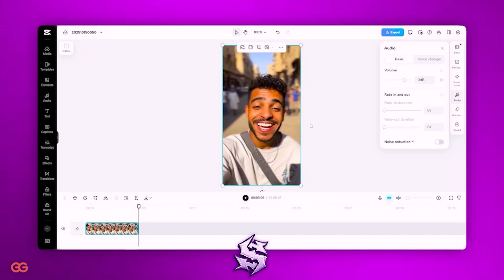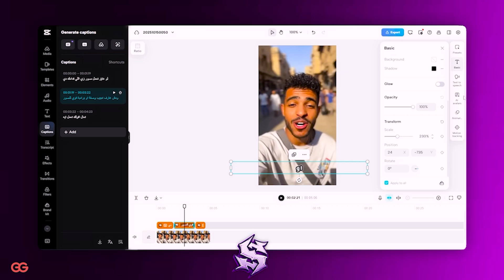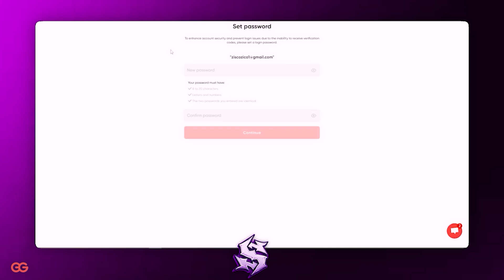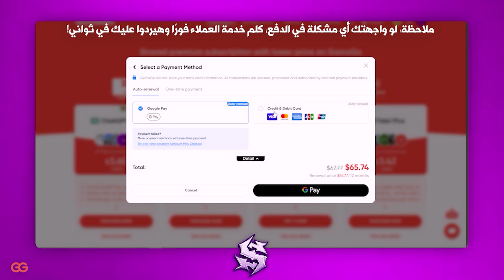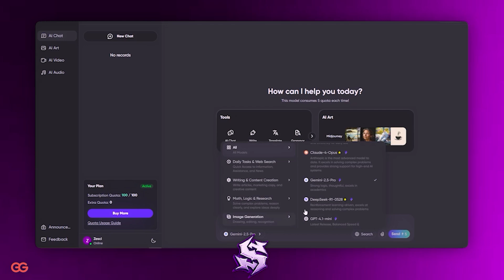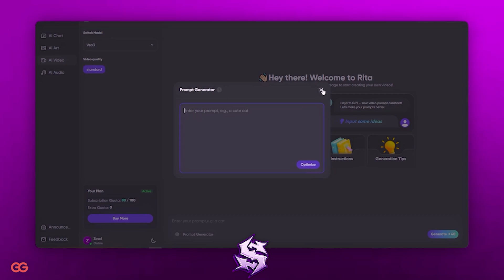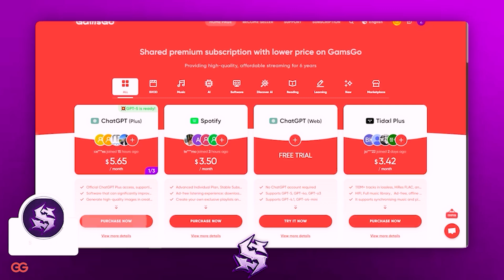أحصل على ChatGPT Plus و CapCut Pro! إليك الطريقة (وبلا حدود نهائياً) 🚨✅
الوصف :

أحصل على ChatGPT Plus وجميع ادوات الذكاء الاصطناعي
قوي جدأً يعطيك خصم فوق الخصم الاساسي  :-

المواقع المستخدمة👇
في أول كومنت مثبت
ـــــــــــــــــ